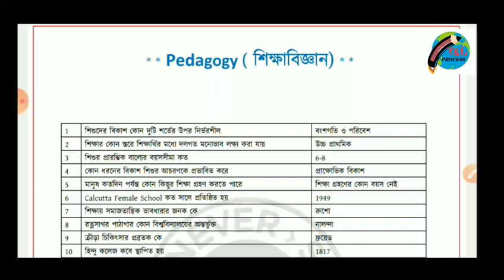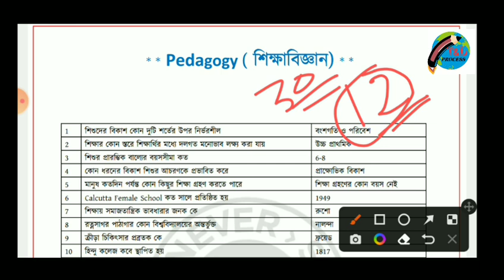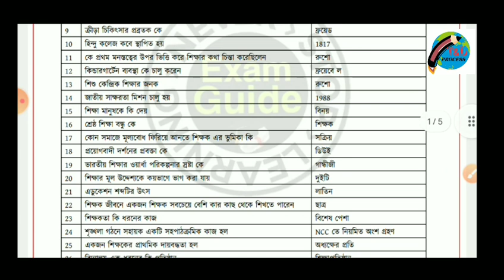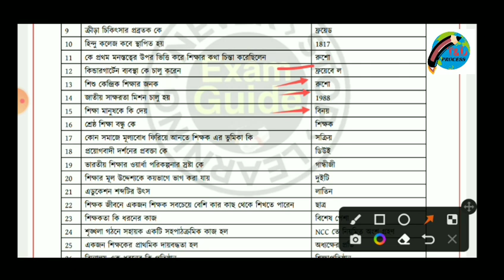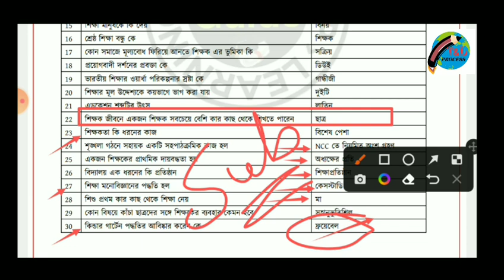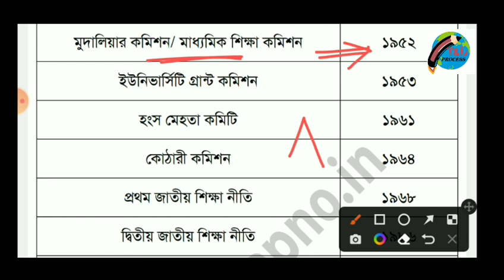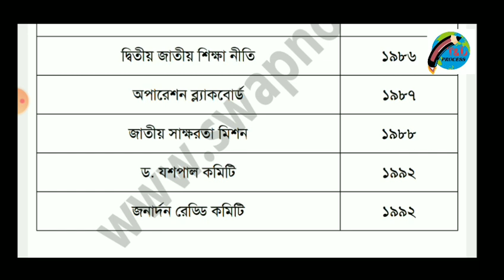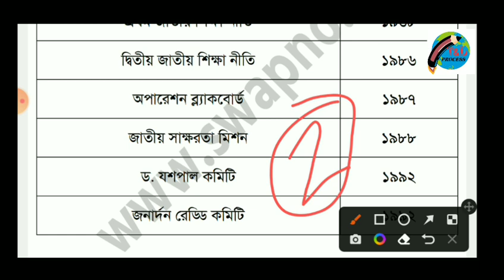শিশু শিক্ষা ও মনস্তত্ত্ব || Primary Tet 2022 || New Tet exam 2022 || Primary Tet preparation 2022